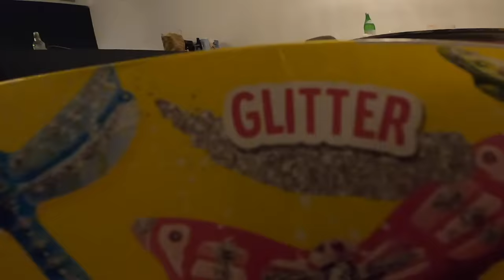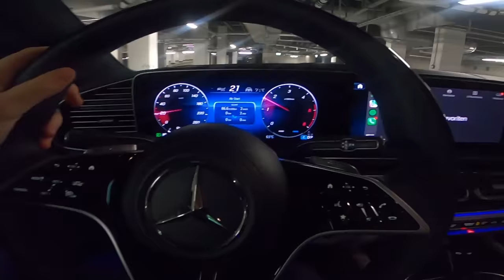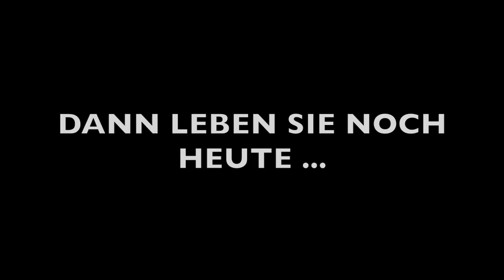IMANI VERMISST BABA 😢 | Nader Louisa